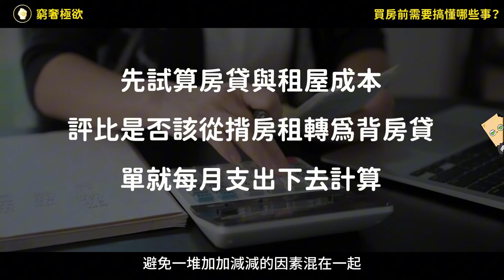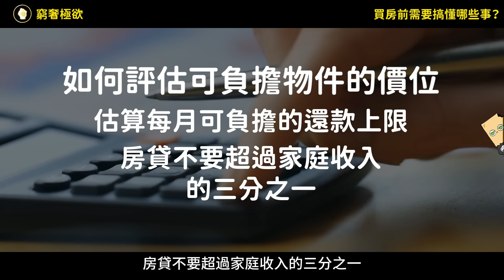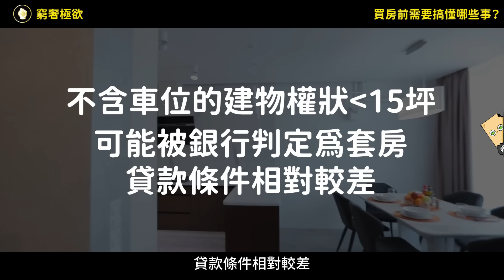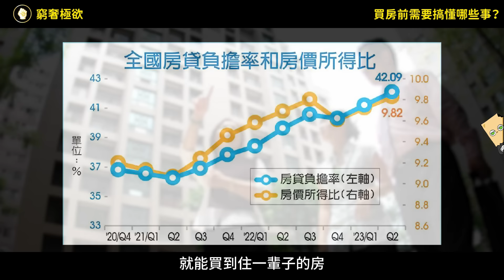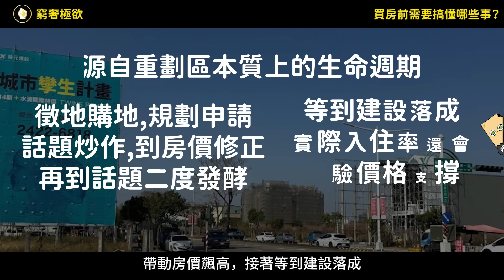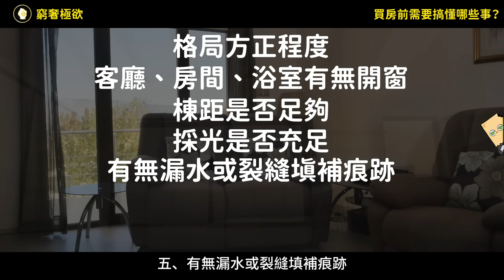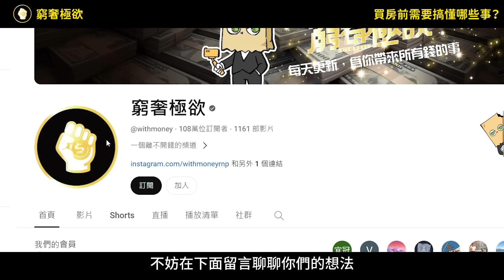看過1000間房的經驗總結！教你正確買房眉角不踩坑，買房前必知3件事！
買房人生課：看過1000間房子，也梳理人生百態，濃縮15年買屋經驗，實戰女神邱愛莉的42個精煉心法大公開！